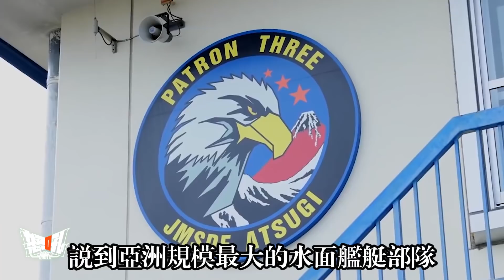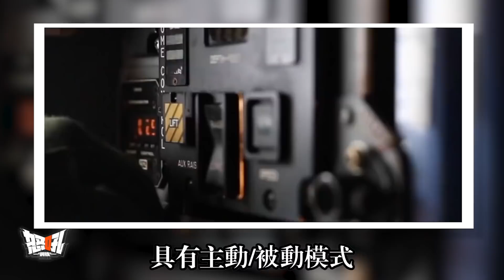【成功級巡防艦】鎮守臺灣海軍30年的“成功”級巡防艦成功在哪裏？|臺灣第一款國造軍艦，“成功”級巡防艦，艦如其名，堪稱性能全面。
[Success class frigate]
What is the success of guarding the "Success" class frigate of Taiwan Navy for 30 years?| Taiwan first warships, "successful" ship as the name implies, is a comprehensive performance.
00:00:10 Opening: "Guanghua Plan" came into being, aiming to achieve the purpose of upgrading advanced warships by outsourcing or building them
00:01:26 The completion of the "Success" class frigate shows that Taiwan's shipbuilding technology has reached a certain height, and it is also a very successful case of national shipbuilding.
00:04:39 Parameters: The "Success" class frigate can carry 13 officers and 193 soldiers, with a length of 138 meters, a full width of 13.716 meters and a draft of 6.7 meters
00:07:11  Conclusion: The "Success" class of Taiwan Navy has the most powerful air defense capability, so the home port is deployed in Penghu to take charge of the frontline battle mission across the Strait.
00:00:10 開篇：“光華計劃”應運而生，旨在通過外購或者自行建造先進軍艦達到更新換代的目的
00:01:26 成功”級巡防艦的建成表明臺灣造船技術達到了一定高度，也是國艦國造非常成功的案例。
00:04:39 參數：“成功”級巡防艦可承載軍官13人，士兵193人，全長138米，全寬13.716米，吃水6.7米
00:07:11 總結：綜觀臺灣海軍三型主力巡防艦，“成功”級具備最強大的防空能力，因此母港就部署在澎湖擔任海峽第一線接戰任務。
On May 8, 1989, It was announced that the new ship would be built by CSSC, with designs provided by Gibbs Cox.In the same year, with the help of Bath Shipyard, construction began on guanghua I, the first ship of the Success class, at kaohsiung Shipyard.The first ship, The Success, costs $650 million and takes 40 months to order and deliver.The keel was laid on 21 December 1990, the MK13 missile launcher was installed on 15 January 1991, and sea trials were carried out in December 1992 and January 1993 respectively.It was commissioned on 7 May 1993.The completion of the "chenggong" class frigate shows that Taiwan's shipbuilding technology has reached a certain height, and it is also a very successful case of domestic shipbuilding.
The class was to be built with eight ships named after the Chinese historical names chenggong, Zheng He, Jiguang, Yue Fei, Ziyi, Ban Chao, Zhang Qian, and Tian Dan (D ān).According to the original plan, tiandan, the eighth chenggong class frigate, was to be considered as a Tiandan class frigate equipped with advanced combat system, but the construction plan was cancelled due to insufficient budget and unstable performance.The Tiandan has not been built since, but Taiwan Shipbuilding has ordered gas turbines, propellers and major combat systems for it.If give up at this point, the early investment wasted, the final decision to continue to build "Tian Dan".In 2017, the Taiwan Navy purchased two more original Paili-class frigates, named Ming Chuan and Feng Jia, and arrived in Taiwan.At this point, "success" class cruiser of the same type of 10 ships neatly installed column completed.
1989年5月8日，臺灣宣佈新艦將由“中船公司”製造，設計方案由吉布斯•科克斯公司提供。同年，在巴斯造船廠協助下，“光華一號”艦，也就是成功級的首艦在高雄船廠開工。首艦“成功”號單艦造價6.5億美元，從訂貨到交付使用共40個月。1990年12月21日安放龍骨，1991年1月15日安裝MK13導彈發射架，1992年12月與1993年1月分別進行海試。1993年5月7日正式服役。“成功”級巡防艦的建成表明臺灣造船技術達到了一定高度，也是國艦國造非常成功的案例。
本級艦原預定建造8艘,分別以中國歷史上的名將來命名:成功，鄭和，繼光，岳飛，子儀，班超，張騫，田單（dān）。按照當初的計劃，“成功”級巡防艦第8艘“田單”號，將配備先進戰鬥系統被視爲“田單”級巡防艦，但後因預算不足和性能不穩定致建造計劃被取消。“田單”號因此便一直沒有開工，但臺船公司已經爲其訂購了燃氣輪機、螺旋槳和主要作戰系統等。如就此放棄，則前期投資打了水漂，最後拍板決定繼續建造“田單”號。2017年，臺灣海軍又購入兩艘原裝派裏級巡防艦抵臺，命名爲銘傳、逢甲。至此，“成功”級巡防艦的10艘同型艦整齊裝列完畢。
親愛的朋友和我一起賺錢吧？
軍迷朋友，可以來我的淘寶店看看